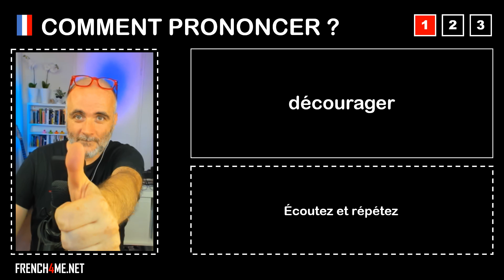Pronuncia corretta = décourager